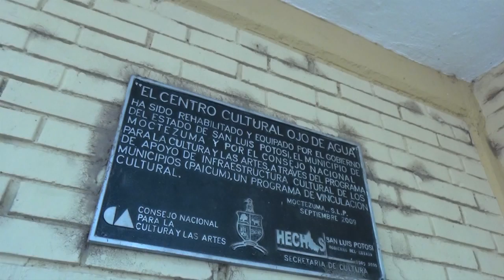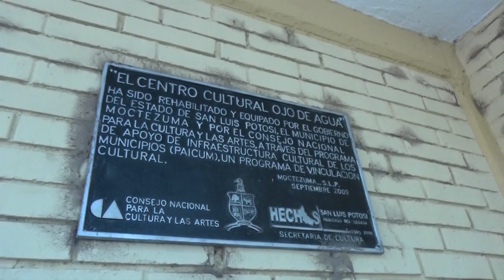Tras Bambalinas en el Centro Cultural de Moctezuma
Tras Bambalinas es conducido por Juan Carlos Islas, y es trasmitido por la señal de Canal Siete, en esta ocasión visitamos el Centro Cultural de Moctezuma, un ejemplo más del fracaso de la política cultural de la Secretaría de Cultura de Gobierno del Estado de San Luis Potosí.